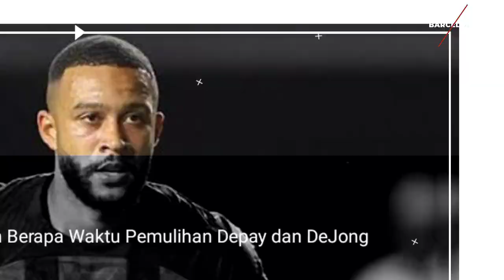YOK REALISASIKAN‼️Messi Pengen Main Dgn Neymar Di Barca🔥Waktu Pemulihan Depay🤕MU Lupakan De Jong⚽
-Lupain Aja Deh! Frenkie De Jong Sejak Awal Gak Yakin Pindah ke MU
-Messi Sebenarnya Ingin Lebih Lama Main Bareng Neymar di Barcelona
-Rejeki Nomplok Barcelona, Cedera Araujo Beri Masukan Rp 300 Juta per Hari
-Barcelona Belum Pastikan Berapa Waktu Pemulihan Depay dan DeJong